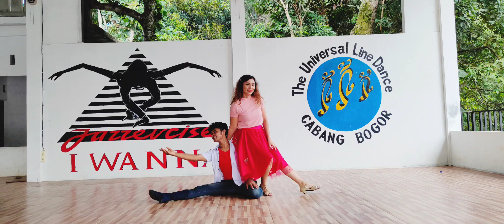Berhak Bahagia -Line Dance (Choreo by Hotma Purba (INA)